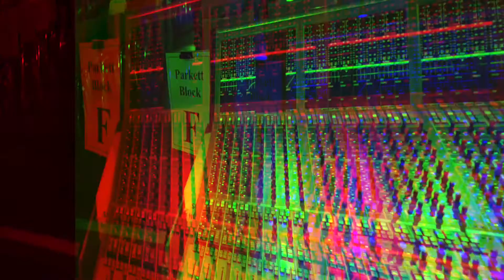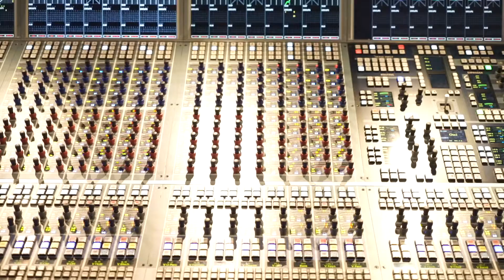„The World of Hans Zimmer“ Interview mit Tonmeister Carsten Kümmel, Front of House sound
Danke an Mothergrid